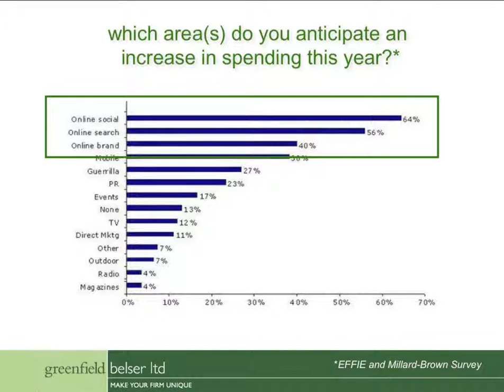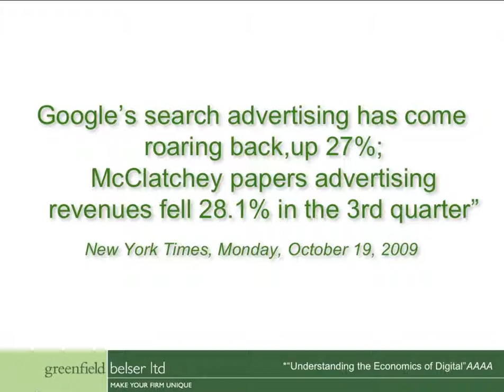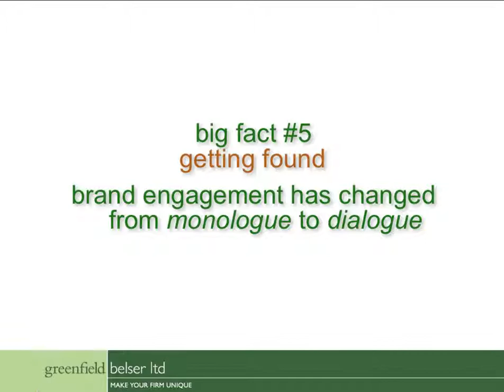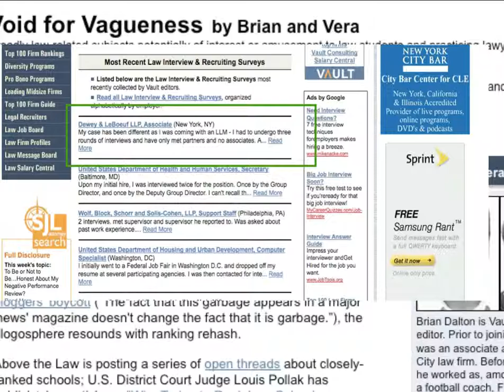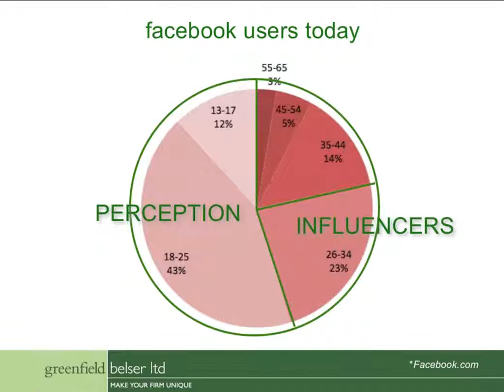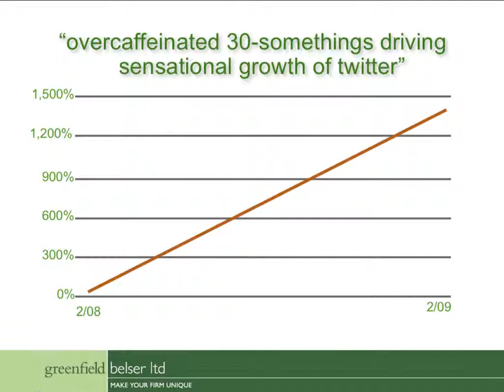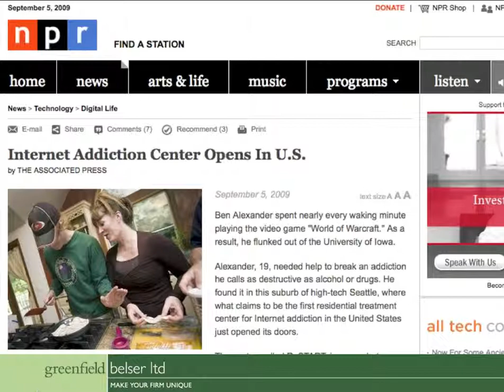GB Digital Marketing Webinar Pt. 2 (Introduction II)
Having an effective Web presence means so much more than just putting up a Web site. Professional services marketers can now choose from a mind-boggling collection of online tools to attract, inform and retain clients. Which ones should you choose to meet which objectives? How do you measure ROI?